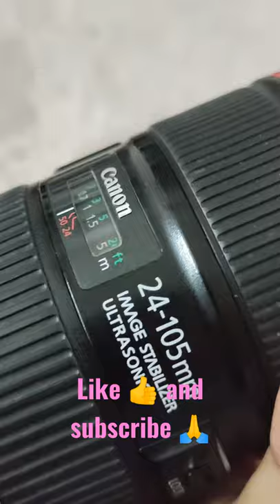canon EOS 6D Mark 2 ‼️ best camera for photography and video shooting beginners